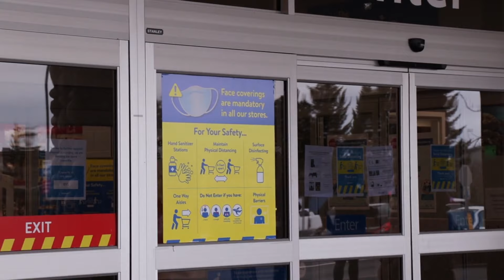2 True Scary Walmart Horror Stories Horror Stories